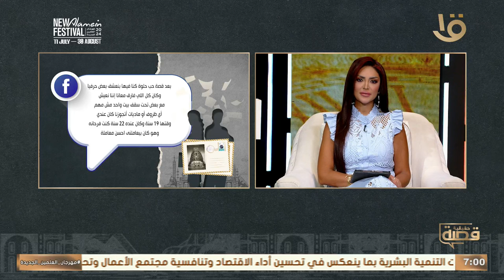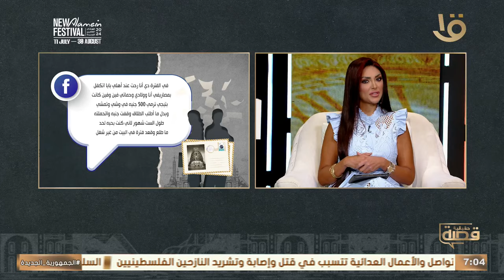قصة حقيقية | لما طلبت منه الطلاق بقى يغتصبني وياخد حقه مني بالقوة!.. الكاملة 13-8-2024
قصة حقيقية | لما طلبت منه الطلاق بقى يغتصبني وياخد حقه مني بالقوة!.. الكاملة 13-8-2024#قصة_حقيقية